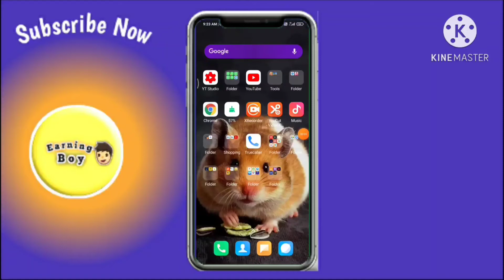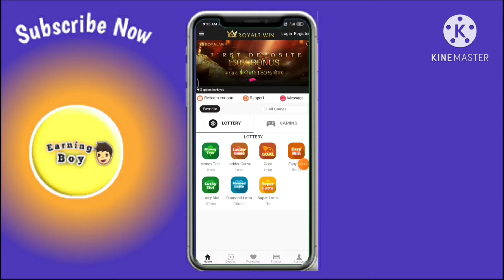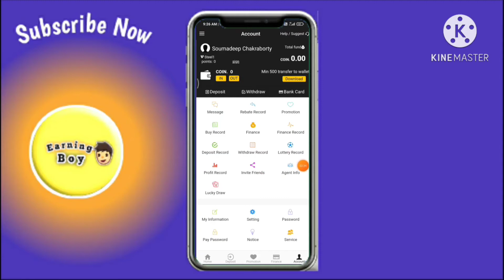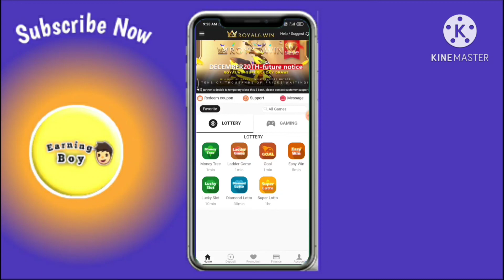🔥New Biggest Loot • Royalwin's 2nd App • Fully Bypass • ₹100 Instant Payment • Live Withdraw • EB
Unlimited Trick ! ₹100 Per Number Instant Free Paytm Cash | New Earning App Usa Number Hack Trick

▫RoyalWin 2nd application So Don't Miss It(Payment 100%)

₹100 Free Instant Paytm Cash New App Unlimited Trick 2020
New Unlimited Trick to Add ₹10000 Paytm Cash
Lucky Rummy App Unlimited Trick USA. Bypass

1.New Usa Number Otp Bypass Unlimited Trick 2020
2.Instant Paytm Add Money New Trick
3.Paytm Add Money Trick September 2020
4.New Earning App Unlimited Trick
5. New App Usa Number Refer Bypass Trick

Quries Solved:-
New Earning App Unlimited Trick Today
New earning app refar bypass script
Unlimited Trick
Paytm Wallet Live Hack Trick Today
Top And Best Self Earning App,
Earn Paytm Cash ,Unlimited Tricks, in Hindi,
New Earning App Hack Trick Today
Paytm Instant Add Money Trick
New App Otp Bypass Trick
New App Refer Bypass Trick
New Earning App Unlimited Trick
New App Usa Number Unlimited Trick
Unlimited Trick To Add Paytm Cash Unlimited Hack Trick
Paytm Unlimited Add Money Trick
Instant Add Money Unlimited Trick
Paytm Earning App Otp Bypass Trick
New Usa Number Refer BypassTrick
New App Unlimited Trick Without Number
Paytm new gold cashback offer
Paytm new upi send money offers
Paytm today add money loot offers
Paytm new cashback offers
Paytm today instant add money offer
Paytm add money new trick
Free paytm cash offers 2020
Paytm cash kaise kamaaye 2020
Paytm cash kaise kamaate he
Paytm cash earn new apps 2020
Paytm cash earn best new apps today
Paytm new add money offers today
Paytm big loot offer
Paytm new big loot offers
Paytm free recharge offers
Paytm me paise kaise kamaaye
Paytm add money real offers
Paytm upi cashback offers
Paytm new gold cashback offers 2020
Paytm instant cashback offers
Paytm Jio recharge cashback offer
New Earning App Today
Earning App Unlimited Refar Bypass Trick
New Gaming Earning App Unlimited Trick
Best Earning Apps For Android 2020
New Best Refar And Earn Application Today

Your Search Realeted :-

Earn money online, Work from home jobs, Earn money online, Make money online, Best earning app 2020, Make Money Online New Earning App Without Invest, Make Money Online Without Invest,

Minimum Redeem ₹1 Instant Paytm Cash || Best New Paytm Cash Earning Apps 2020

©EARNING BOY-2020